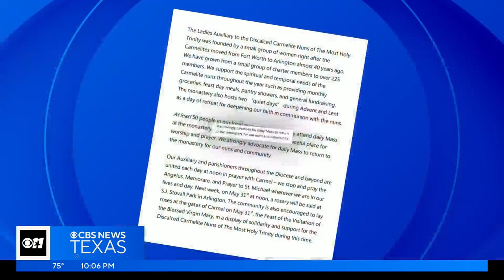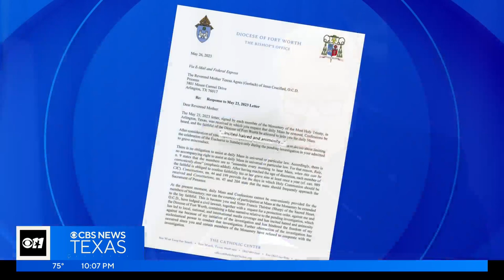Bishop of Fort Worth says lawsuit filed by Arlington nuns incited 'hate and animosity' against him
Olson stopped priests from visiting the 10 nuns in late April after he accused the Reverend Mother Teresa Agnes of adultery with a priest. The Diocese copied data from computers and a phone earlier this month, before agreeing to return the devices.